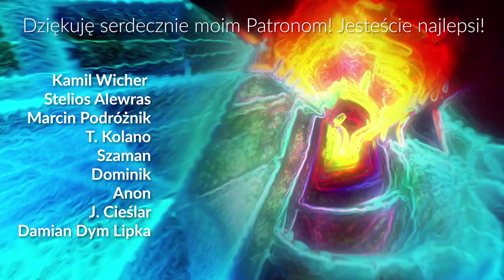CZY PSYCHODELIKI USPRAWNIAJĄ ŻYCIE? | Maciej Lorenc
🌱 Pomóż mi dalej działać i wesprzyj na | Dlaczego niektórzy korzystają z psychodelików w kontekście religijnym czy dla samorozwoju? Jak wyglądają badania w tym zakresie? Czym jest mikrodawkowanie psychodelików i czy wiemy jak ono działa? Jaki jest wpływ psychodelików na ludzkie życie? Na te i wiele więcej pytań odpowiada Maciej Lorenc, socjolog i autor książki "Czy psychodeliki uratują świat?" oraz członek zarządu Polskiego Towarzystwa Psychodelicznego

▶ Konto 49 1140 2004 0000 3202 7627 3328 Odbiorca: Damian Sobczyk Tytuł przelewu: "darowizna"

🍄🌿 Jeśli stosowałeś psychodeliki z powodów zdrowotnych i przyczyniły się one do poprawy Twojego życia lub jesteś chory i chciałbyś żeby te terapie byłby dla Ciebie legalnie dostępne to właśnie Ciebie szukam! Zostań bohaterem filmu dokumentalnego o psychodelikach

Intro
Animacja logo, sounddesign, synchronizacja i czułe masowanie w Premiere: Kacper Marczukiewicz

Pozdro!
Mestosław

Ps. Film powstał wyłącznie w celach edukacyjno-informacyjnych. Autor nie zachęca do niebezpiecznych lub nielegalnych działań, a jedynie przedstawia treści, które mają na celu zredukować potencjalne szkody, jakie mogą wynikać z użytkowania substancji psychoaktywnych.